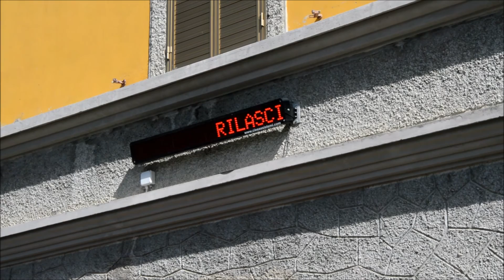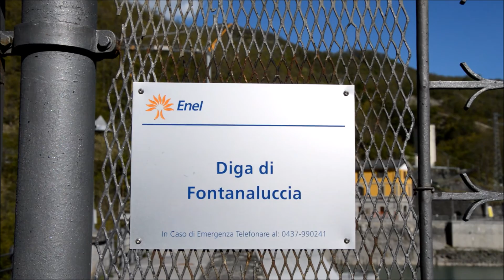Diga di Fontanaluccia, Frassinoro (MO) 25/4/16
La diga di Fontanaluccia realizzata negli anni 30' sul torrente Dolo a quota 750 m s.l.m. crea un bacino del volume di circa 2 milioni di metri cubi per la regolazione dell'energia producibile nella centrale di Farneta, gestita da Enel Produzione SpA.